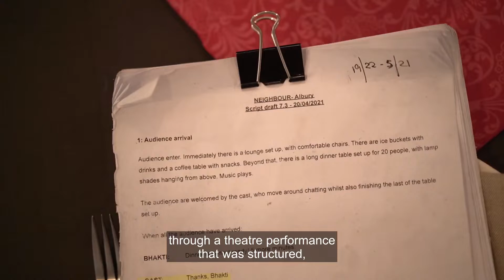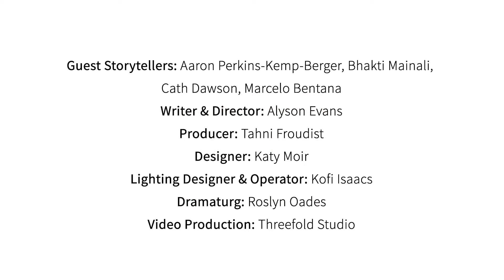Neighbour - Albury 2021